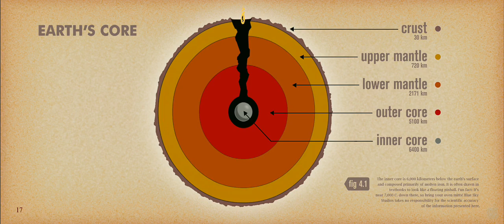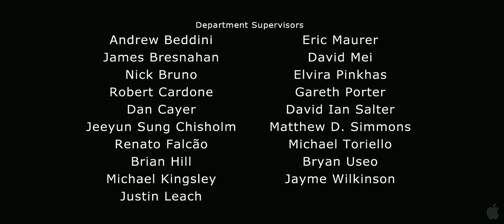Ice Age: Continental Drift / Ледниковый период 4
Действие развернется в наши дни, где выставленные в палеонтологическом музее Мэнни, Сид, Диего, Элли и Скрат окажутся случайно размороженными.